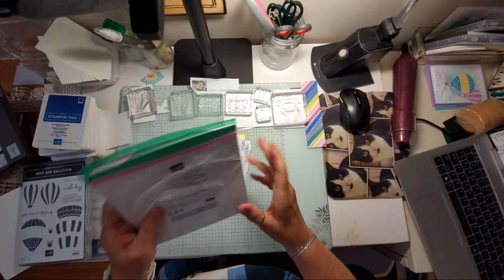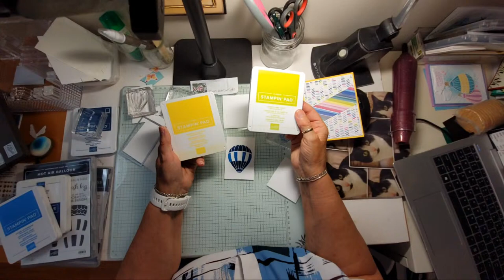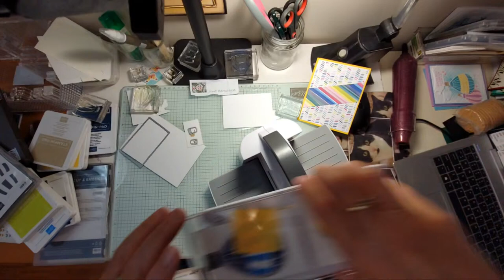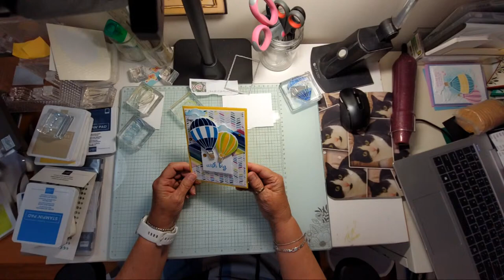Hot Air Balloon Day 3, August 8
This video is also posted under 'live', but I am copying it to this page.

This was a very fun card to make!!